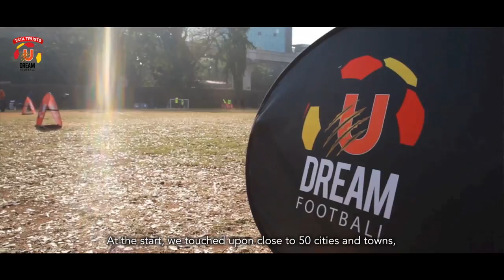35 young footballers from North East India begin their journey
The journey for our 35 young footballers from North East India has just begun. Tata Trusts U Dream Football programme is one-of-a-kind skill enhancement programme that offers talented young children a unique opportunity to pursue a career in football. These 35 children represent the aspirations of a generation and hold within this experience the possibility of global recognition, employment and national pride.

Founded by U Sports, U Dream Football selected 15 of India’s finest U-15 footballers in 2015, selected from a massive talent hunt in over 46 cities were sent to Germany to train at an academy with complete access to the club’s rich facilities and world-class infrastructure. The talent hunt saw participation from over 800 schools and 10,000+ students.

We now have 48 students enlisted in the international training programme, and the goal is to enlist a total of 200 students over the next two years.